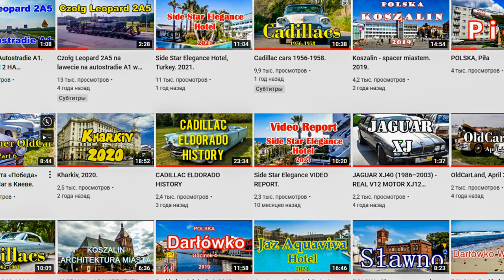1931 Cord L-29 Cabriolet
Classic_Car_Gallery  Part 7

Part 714 on Oleg Felik Travel Channel

Production by Oleg Shcherbyna.